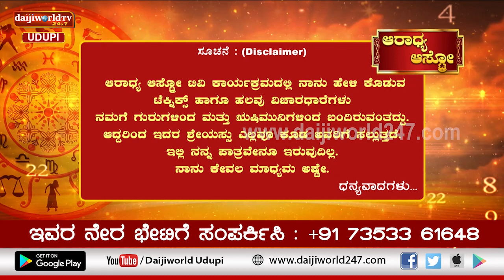Aaradhya Aastro | Shri Vijaya Raj Katapady | 27.04.2022